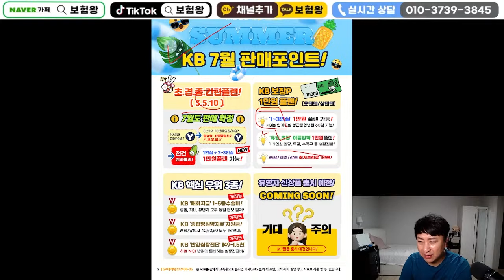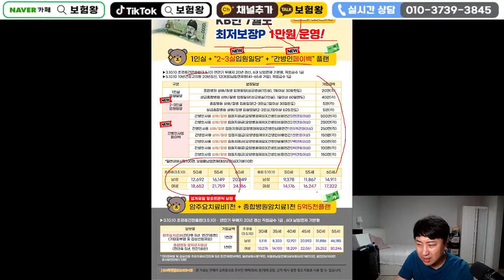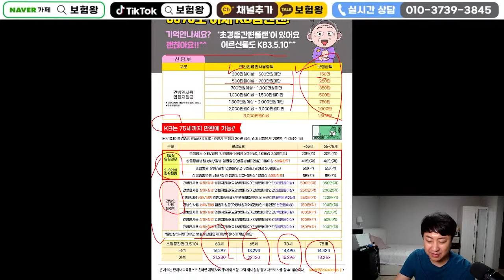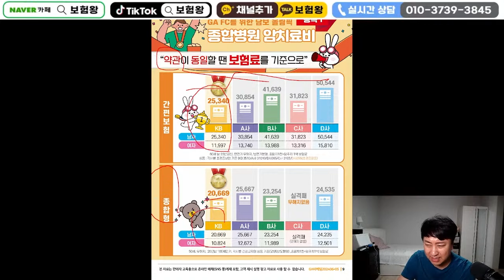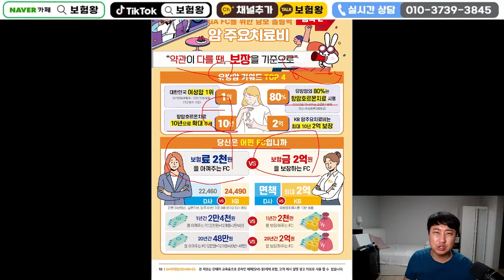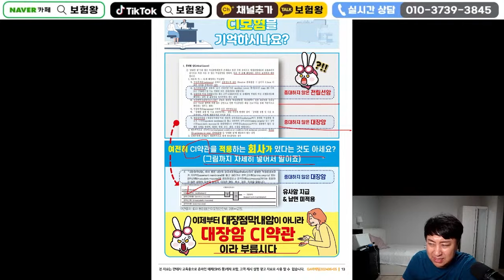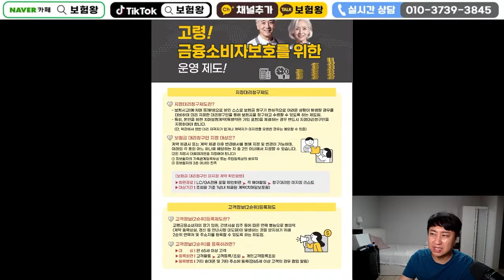7월 KB손해보험 신상품이슈안내!! (대장점막내암 D코드 일반암보장)